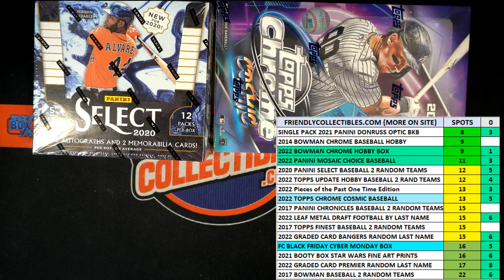2022 Bowman Chrome Hobby FILLER B ID 22BOWCHR110